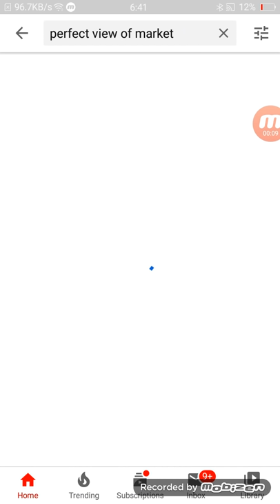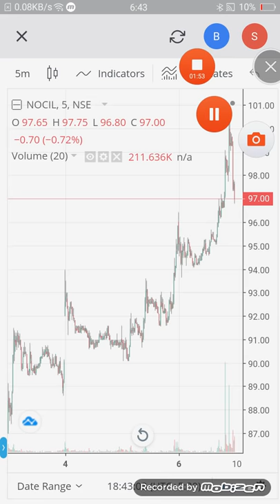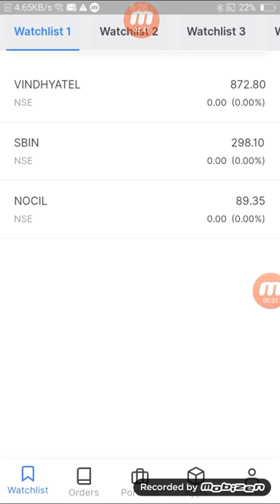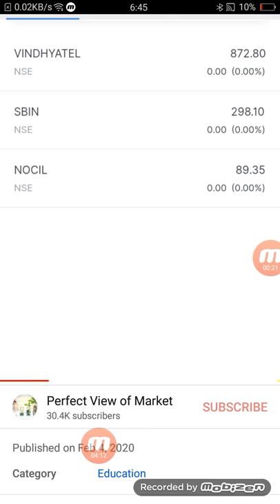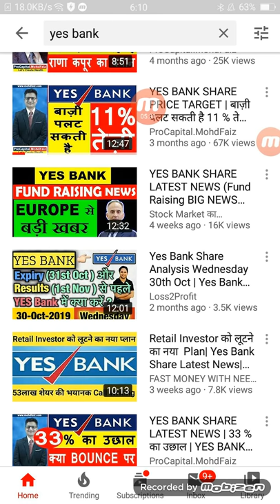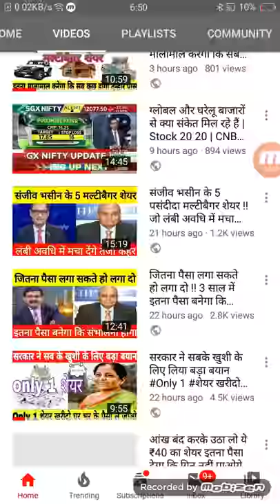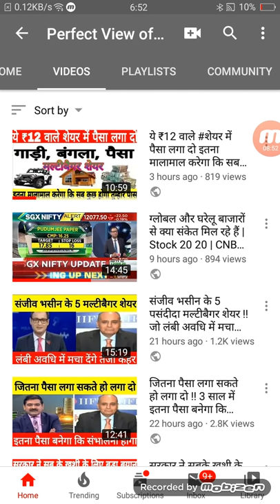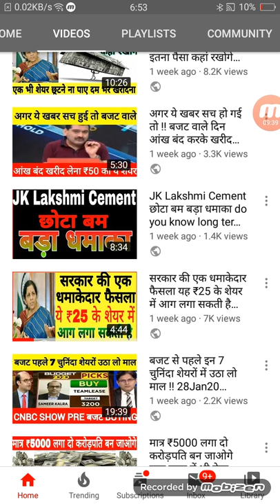₹100 से कम में सोने जैसा खरा शेयर ₹5000 लगा तो इतना पैसा के मालामाल हो जाओगे